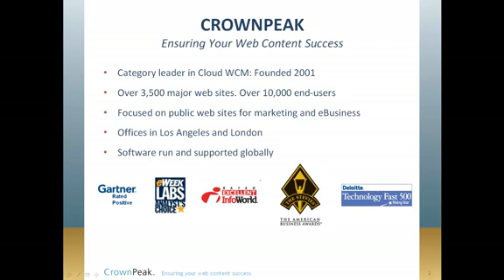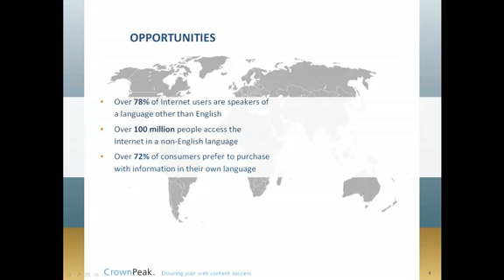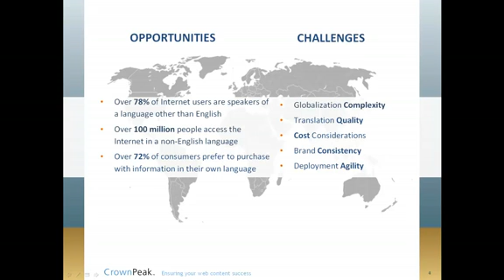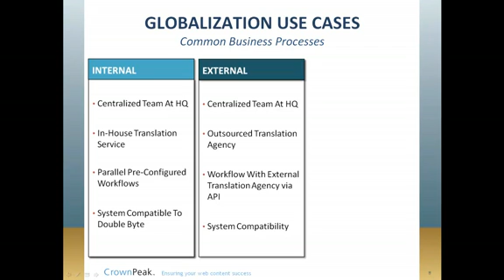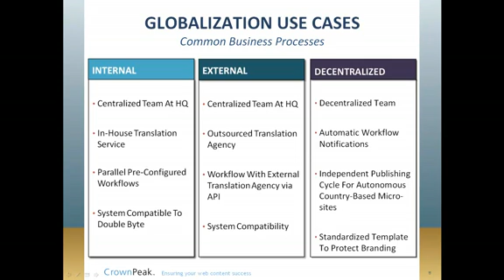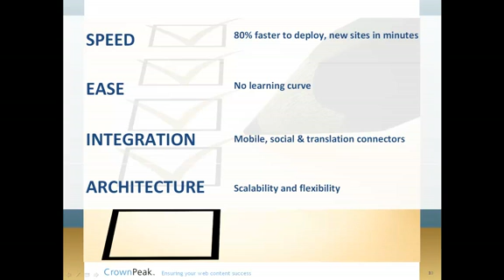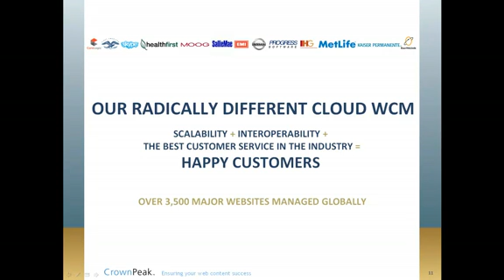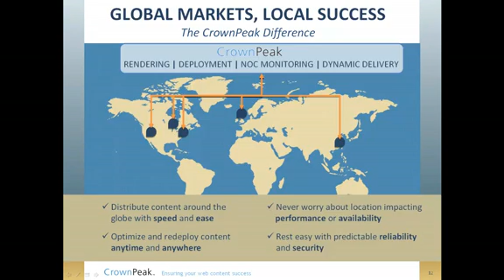Website Globalization and Translation Using a Cloud WCM